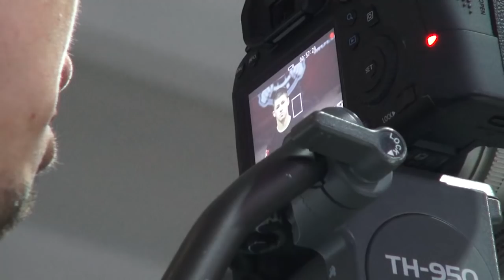Представитель K-1 WGP Takahiro San снимает промо клип о Реницэ.